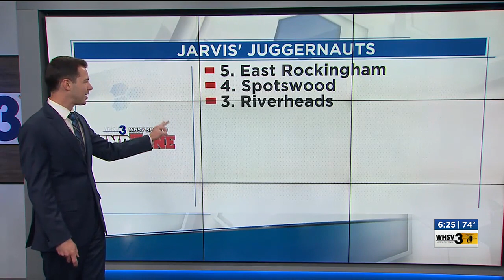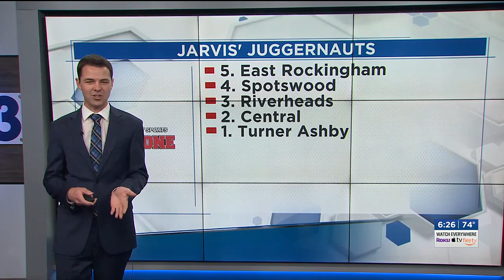Jarvis' Juggernauts: Week 5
Jarvis unveils his top teams in The Valley heading into Week 5 of high school football.